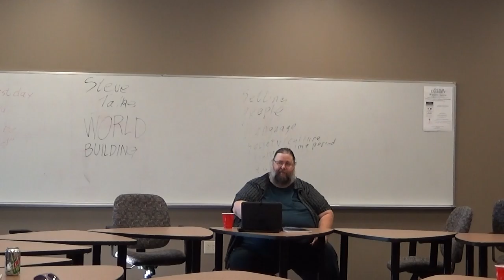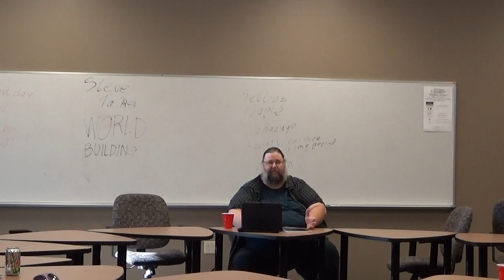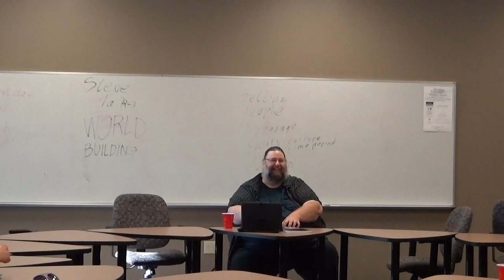Steve Talks world building pt4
I gave a lecture as part of a pedagogy class. My lecture was about world building in fiction writing. Please take a look and let me know what you think. The lecture was in multiple parts due to some hardware programs.

Find me at my other locations around the web...